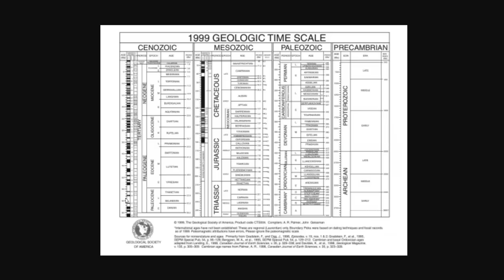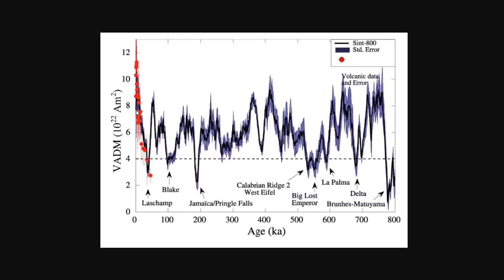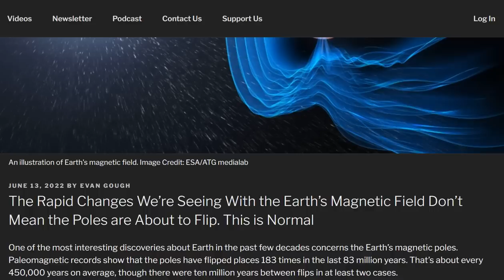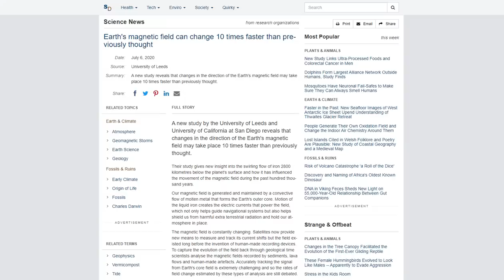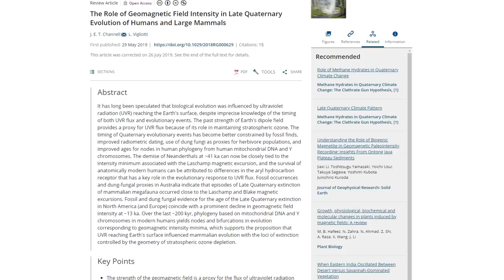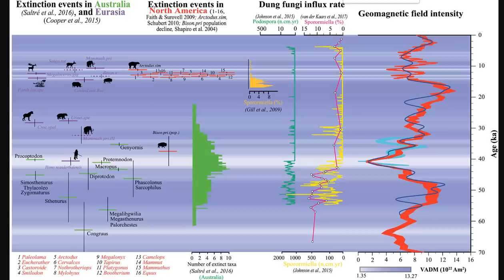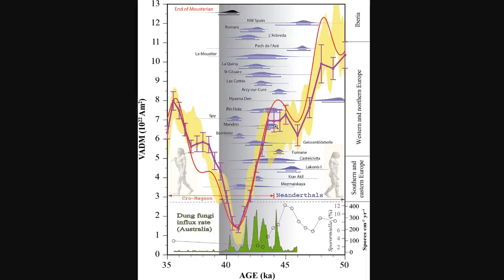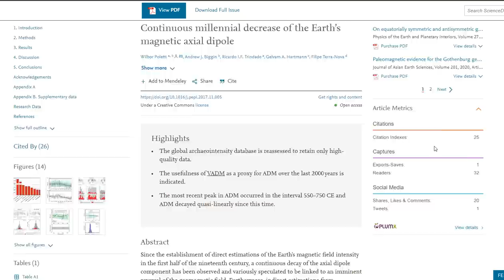Earth's Magnetic Poles Are Shifting -Magnetic Reversal vs Magnetic Excursion, Are They Bad For Life?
A new study argues that Earth’s magnetic poles are unlikely to flip.
The Rapid Changes We’re Seeing With the Earth’s Magnetic Field Don’t Mean the Poles are About to Flip
WHEN EARTH’S MAGNETIC POLES FLIP IT COULD BE “CHAOS” FOR FUTURE HUMANS
Earth's magnetic field can change 10 times faster than previously thought
The Role of Geomagnetic Field Intensity in Late Quaternary Evolution of Humans and Large Mammals

Bitcoin: 17NV3vtcQhRnsRnjckCcYkKVEUcnirKQ62

Bitcoin: 17NV3vtcQhRnsRnjckCcYkKVEUcnirKQ62